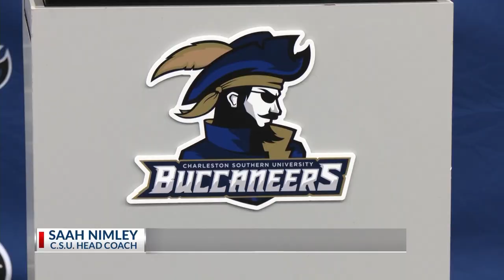Nimley officially takes over Bucs program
On Monday, Saah Nimley had the interim tag removed, and was introduced as the head basketball coach at Charleston Southern. Nimley was relieved to get clarity prior to the Big South Tournament. Guard R.J. Johnson was thrilled that Nimley is the choice.